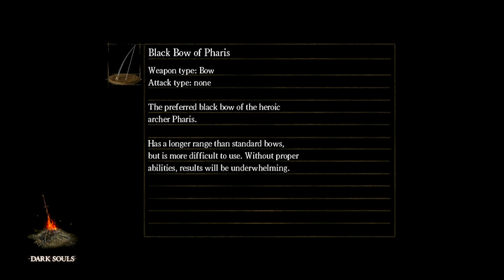[Dark Souls] jugando con comentarios 54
Intentando un monton de cosas y logrando ninguna :(